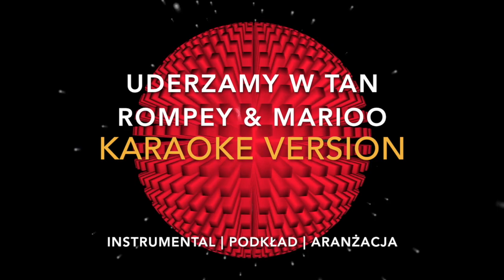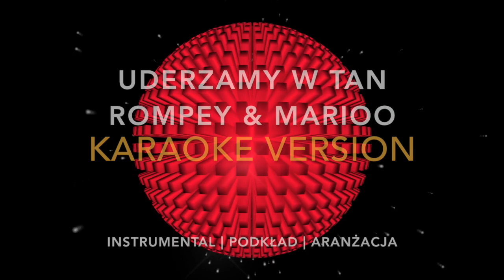Uderzamy w tan - Rompey & Marioo | Karaoke Version, Instrumental, Podkład, Aranżacja, Disco Polo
Uderzamy w tan - Rompey & Marioo  | Karaoke Version, Instrumental, Podkład, Aranżacja, Disco Polo 2018

► TEKST:

Przychodzę do klubu
Najlepszego w mieście
Chodzę tu by parę piątek zbić
I wyluzować dziś
Są takie dni tygodnia
Płonę jak pochodnia
Z kąta w kąt nosi mnie
Czuje się doskonale
Ciągnie mnie na balet
I tak to zaczyna się
A dzisiaj uderzamy w tan
Jedziemy na maksa
Znów zadzieje się
Aj jaj jaj
Nie zatrzymam się
Gruba będzie jazda
Atmosfera wrze
Aj jaj jaj

Znowu ponad limit
Nie ma granic dla nas
I kielony w górę
Cała sala hej
Płonę jak pochodnia
Czuje się doskonale
Jedziemy na maksa
Znów zadzieje się
Aj jaj jaj
Nie zatrzymam się
Gruba będzie jazda
Atmosfera wrze
Aj jaj jaj

Cała sala, kielony w górę
Rompey i Marioo zrobili numer
Dziewczyny piszczą, panowie brawa
Lecimy w górę i hałas